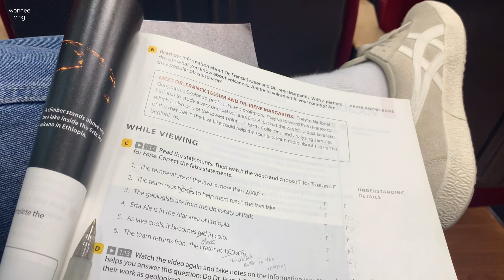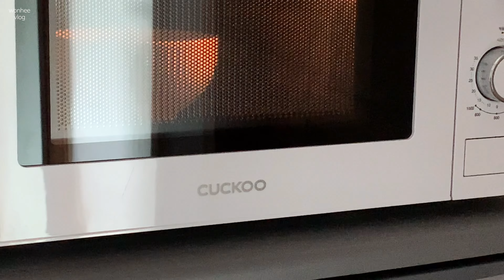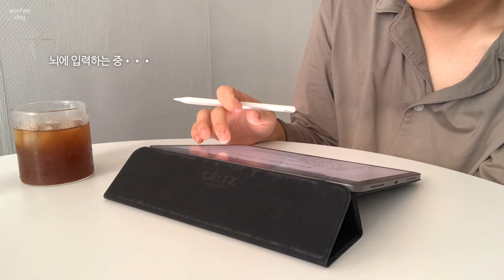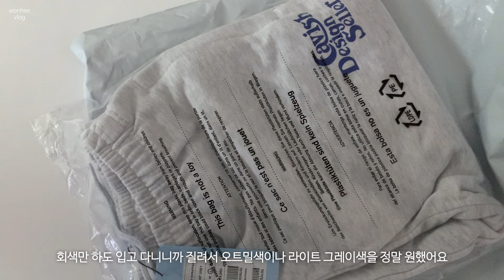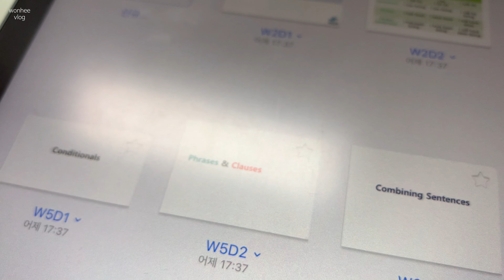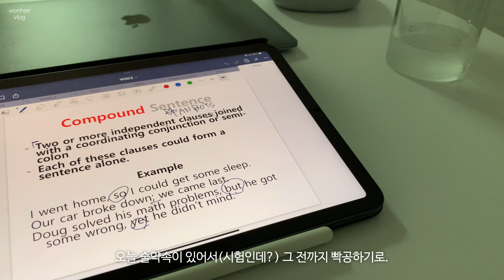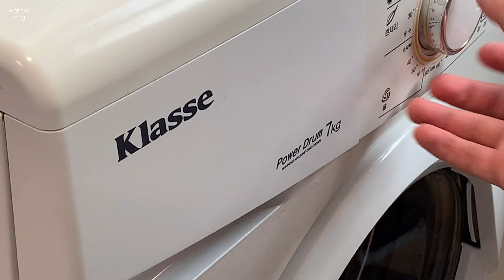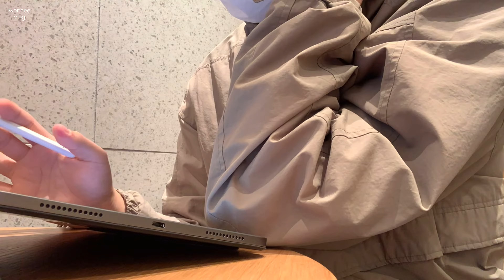sub) 대학생 브이로그 | 다시 돌아온 중간고사와 6시 기상 | 첫 마켓컬리 | 데일리룩 | 요리하고 공부하는 자취생의 시험기간